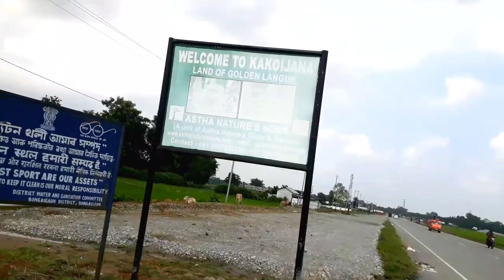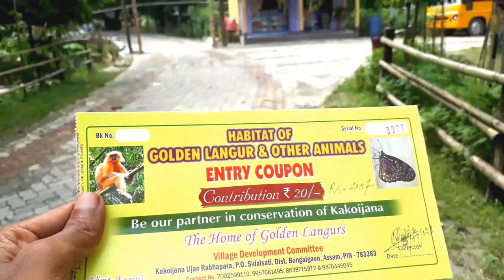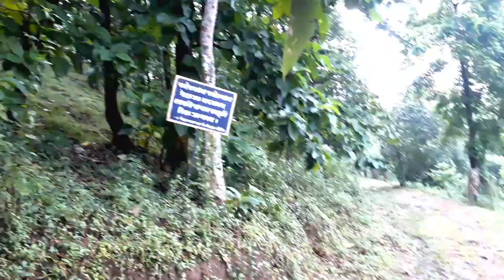Kakoijana Reserved forest,golden langur, water fall in kakoijana Hill.